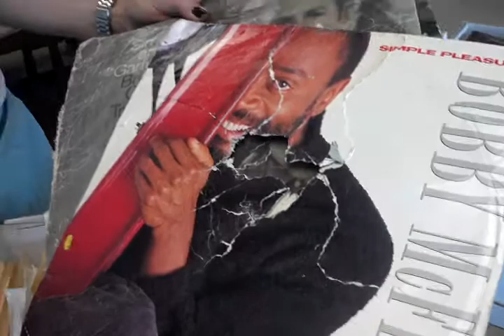Personal items recovered from Pan Am 103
Cara Howe shows items that were recovered from Pan Am 103